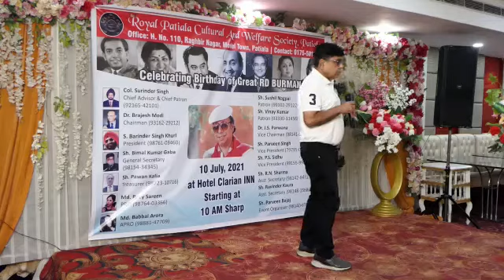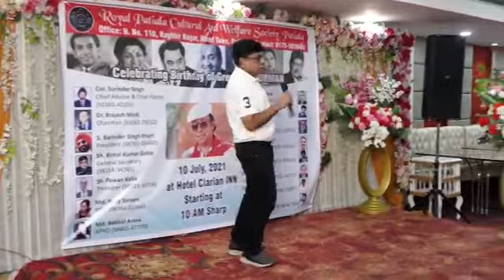BIMAL KUMAR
Video from Bimal Kumar